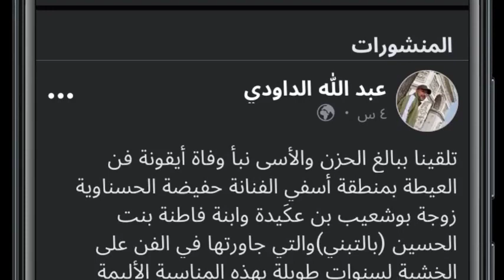عبد الله الداودي ينعي الفنانة حفيظة الحسناوية بكلمات مؤثرة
وفاة الفنانة حفيظة الحسناوية زوجة بوشعيب بن عكيدة وابنة فاطنة بنت الحسين بالتبني والتي جاورتها في الفن على الخشبة لسنوات طويلة

حفيظة الحسناوية نجمة العيطة الحصباوية بمنطقة آسفي في ذمة الله اليوم الخميس 6 أكتوبر 2022